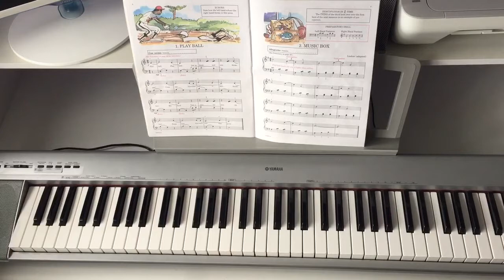The Music Box - Grade 1 The Blue Book John W. Schaum ~ Piano Piece~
*Note - I am not a professional pianist. I upload the videos once I have learnt these scores.

I am a dyslexic learner learning to play the piano.
I am a Grade 1 pianist as of 21st May 2020.
I had my first lesson on 29th September 2016.
I achieved my GRADE 5 theory with a Distinction in November 2019.

My books and resources that I currently use to help me at Grade 1
//THE BLUE BOOK by John W. Schaum
A DOZEN A DAY by Edna-Mae Burnman
TAKE FIVE AND PASS FIRST TIME by Christopher Dunn
SCALE SHAPES FOR PIANO GRADE 1 by Frederick Stocken
PIANO EXAM PIECES ABRSM GRADE 1 by ABRSM
IMPROVE YOUR SIGHT READING by Paul Harris

//These are affliate links which means I earn a little money from the links you click on.